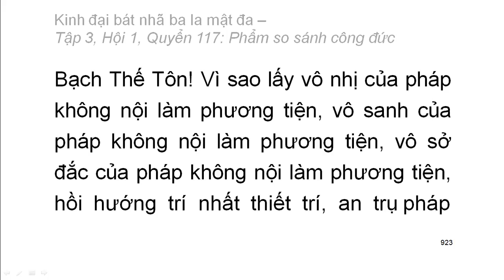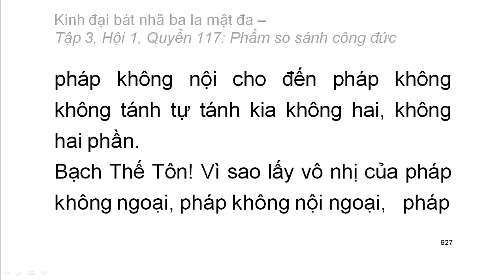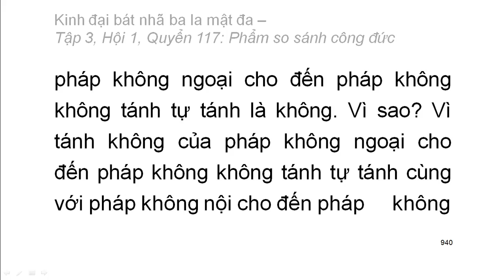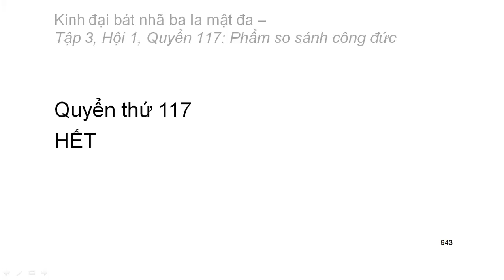600 quyển Kinh Đại Bát Nhã Ba La Mật Đa: Quyển .../600 (tiếp) (đọc lần 2)